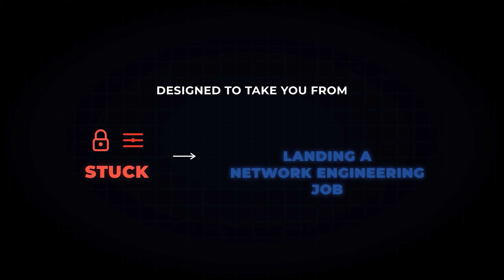The Hidden Trap That’s Sabotaging Your Network Engineering Career